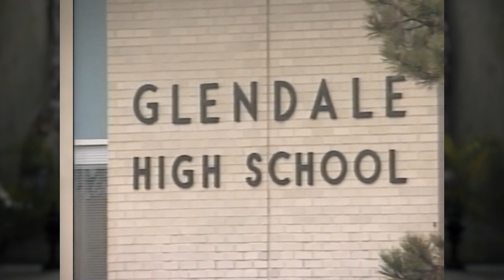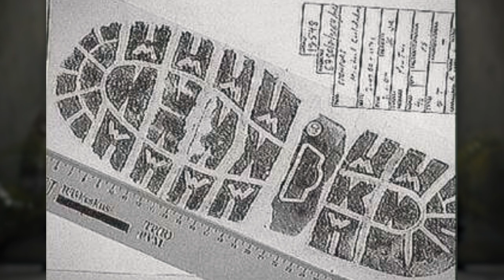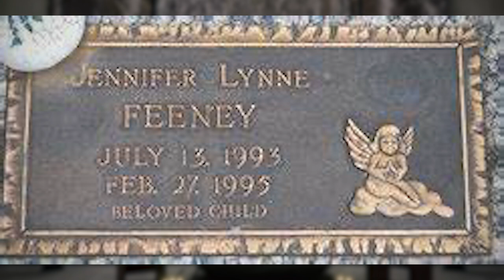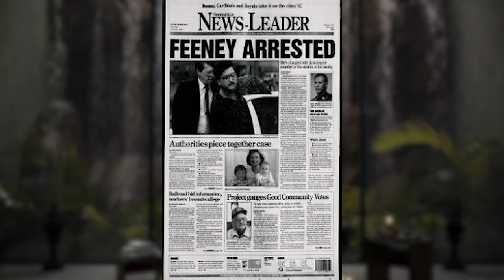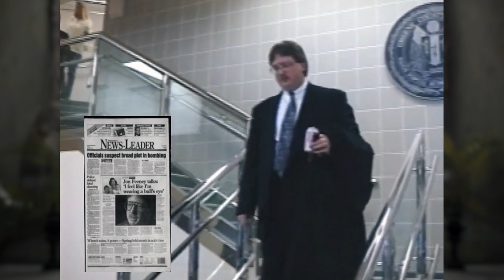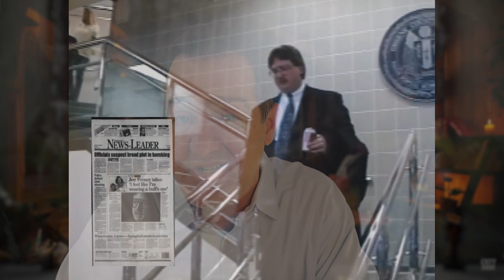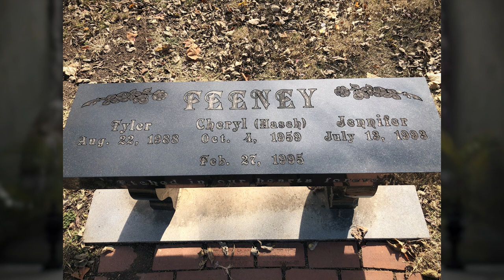The Feeney Family Murders | Unsolved Crime | A REAL lawyer examines the evidence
Today we take a deep dive into the true crime, unsolved mystery of the Feeney family murder in Springfield, Missouri!